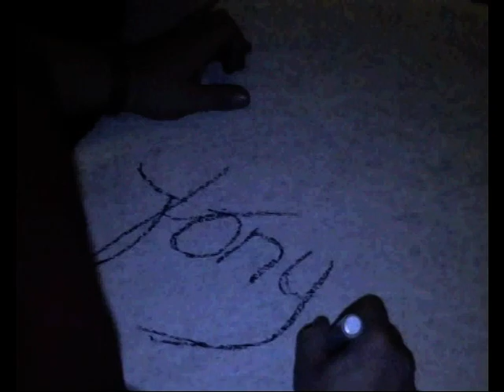Project 21 in Concert (deel slotact)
Een deel van de slotact tijdens "Project 21 in Concert" in 2006 in het Muziekcentrum in Enschede.

Tony Neef zingt "Music was my first love" samen met het Harmonie Orkest Twente, Mannenkoor Sursum Corda, Popkoor La Sido en Muziektheatergezelschap Music All. Aan het speciale concert voor 5 goede doelen werd ook meegewerkt door het danspaar Wendy Bosch en Arjan Mondria. Muzikale leiding: Maurice Luttikhuis.